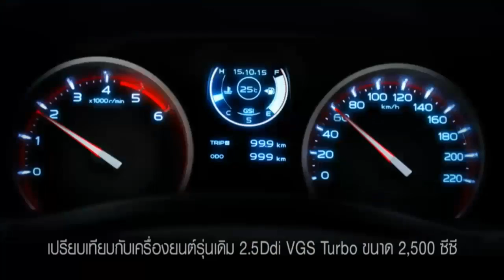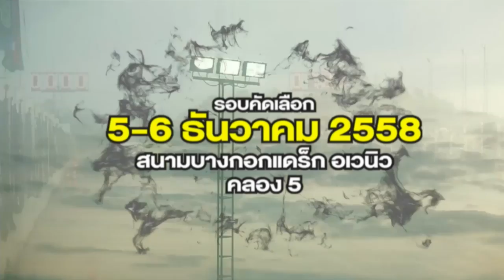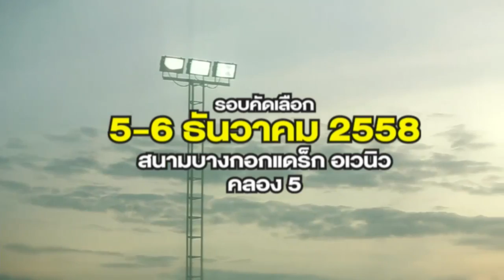Re-LIVE | PRO TRUCK | 6-DEC-15 (Run 4)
RACE OVERVIEW:

TRI-ACE RACING KING PRO L15 N/A
PRO 4 N/A
SUPER 4 2WD / 4WD
SUPER 6 2WD / 4WD
PRO TRUCK
PRO 4
PRO 6
PRO 6 MODIFY
SUPER MAX
SUPER DRAGSTER